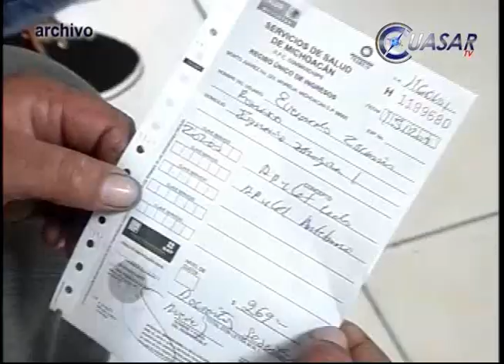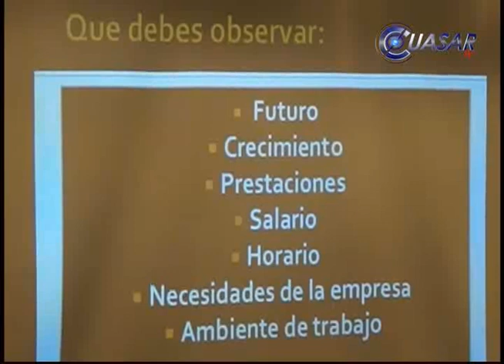Noticias de Michoacán, CuasarTv 22 de Abril de 2015